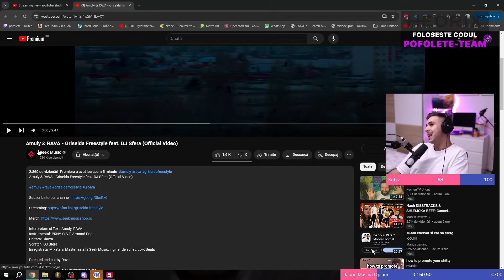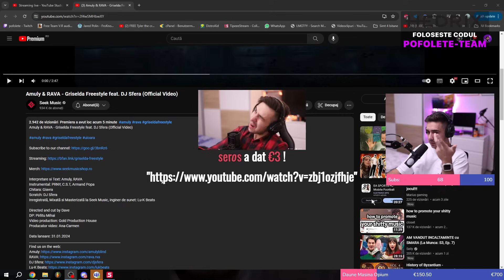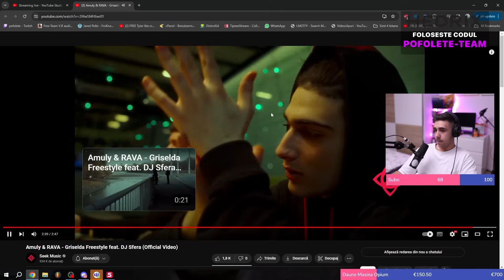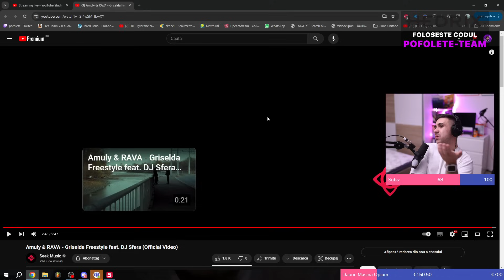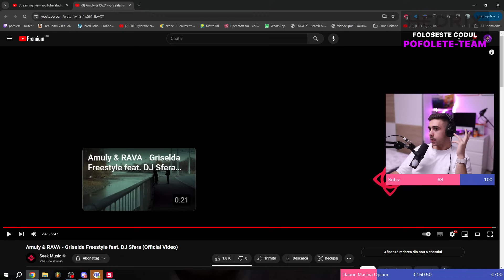S-a întors? Amuly x RAVA - GRISELDA Freestyle / Pufulete reacționează